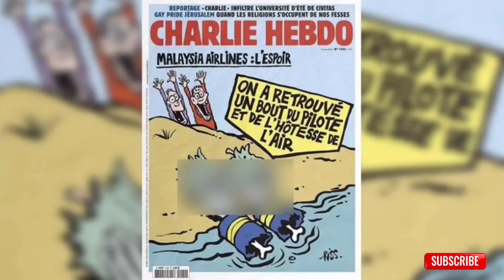Vladmir Putin, Kecam Keras Penghina Nabi Muhammad, Pelanggaran Beragama Bukan Kebebasan Berekspresi!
Putin : Menghina Nabi Mahammad Pelanggaran Beregama, Bukan Kebebasan Berekspresi